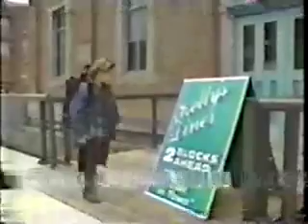Luke & Laura & Lucky on the run pt. 5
Luke & Laura pick up a message from Lucky